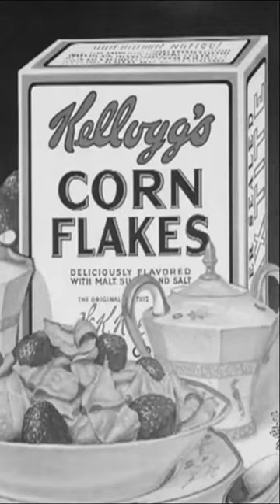JOHN Y WILL KELLOGG los pioneros del cereal para el desayuno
John Harvey y Will Keith Kellogg fueron dos hermanos que revolucionaron la alimentación matutina con la creación de los cereales en copos. John era un médico y director del Sanatorio de Battle Creek, donde promovía una dieta vegetariana y saludable. Will era su ayudante y encargado de administrar el negocio. Juntos desarrollaron una mezcla de trigo, avena y maíz que se horneaba y se aplastaba para formar hojuelas crujientes. En 1896, patentaron su invento, pero pronto surgieron conflictos entre ellos por el uso de azúcar y la propiedad de la marca. Will fundó la Kellogg Company, que se convirtió en un gigante de la industria alimentaria, mientras que John siguió dedicado a la medicina y la escritura. Los hermanos Kellogg’s cambiaron los hábitos de generaciones y se convirtieron en símbolos del bienestar y la innovación.

Creative Commons, que permite su reutilización con el debido reconocimiento. Para más información, visita

Este video es educativo, informativo y para el entretenimiento.